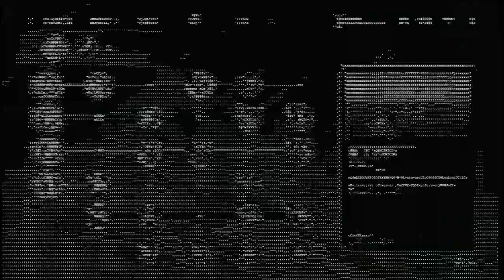Evil West - ASCII Movie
Hello, It's ASCII Game Trailer.

Make sure to check out the original video, too.